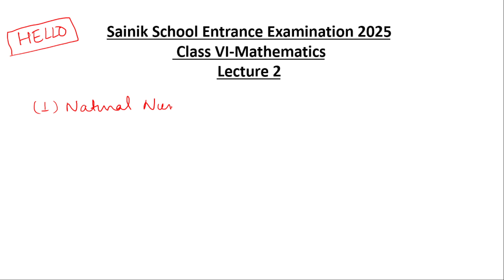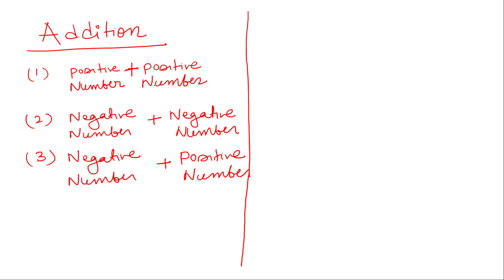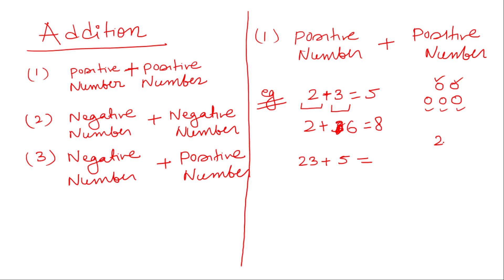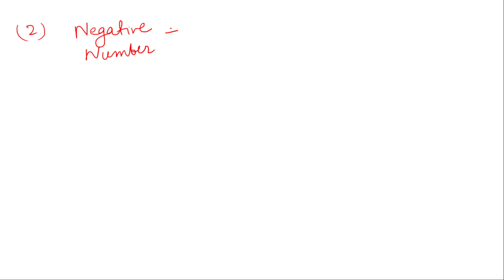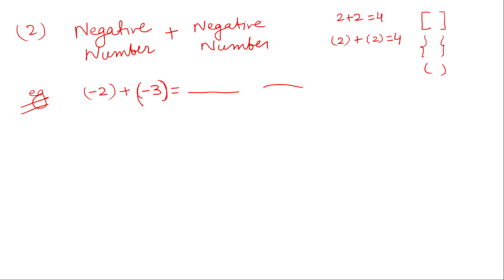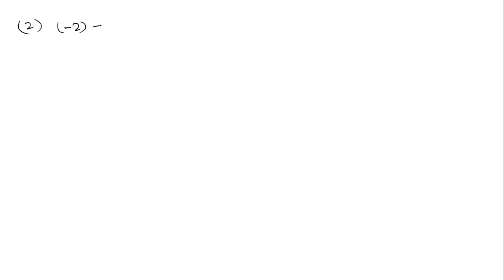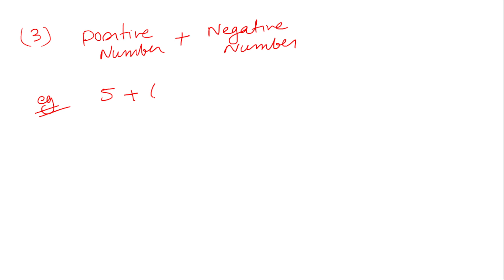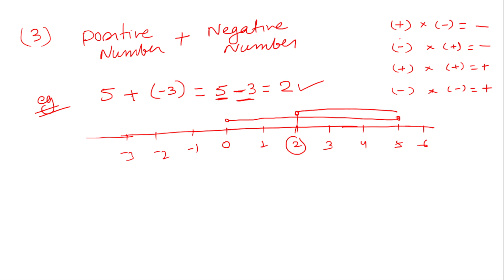Lecture 2 Natural Numbers (and its addition with negative numbers).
Natural Numbers and Negative Natural numbers and operations between positive and negative numbers. Sainik School Entrance Examination 2025  Mathematics Class VI.